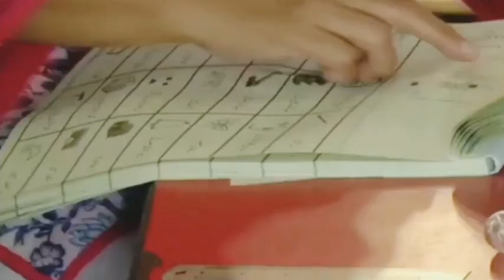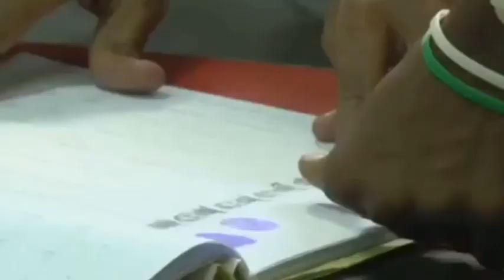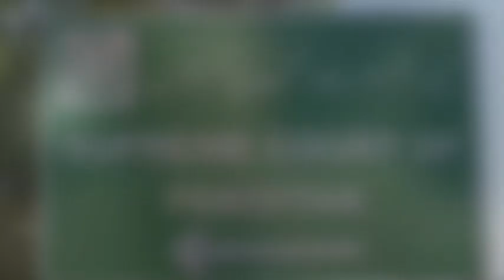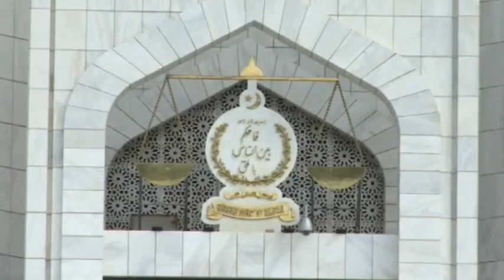How Can Pakistan Army Refuse to Provide security | Justice Munib Akhtar | Supreme Court Of Pakistan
Supreme Court judge Justice Munib Akhtar has clearly said today that the army is under the constitution, how can it deny that it will not provide security.